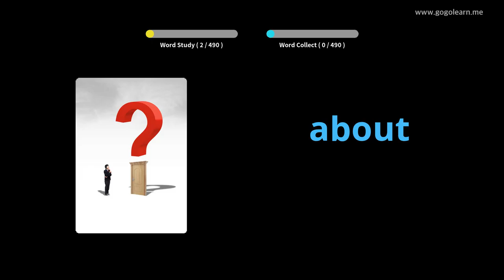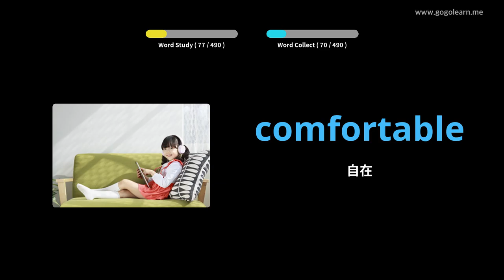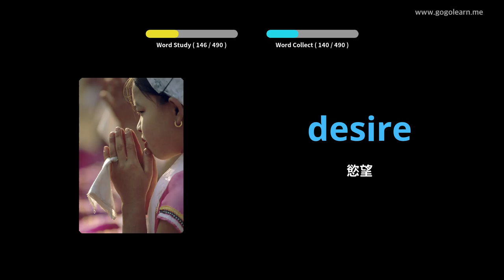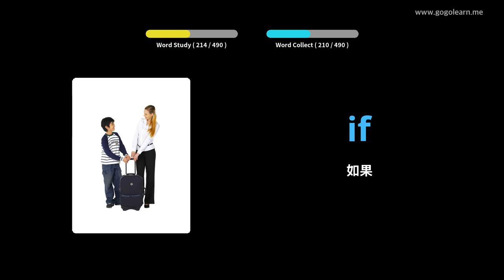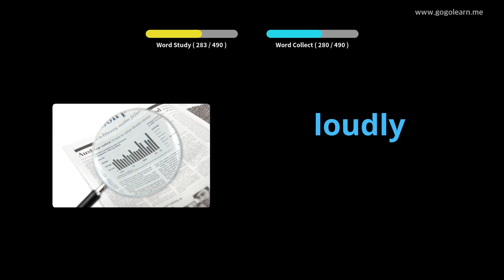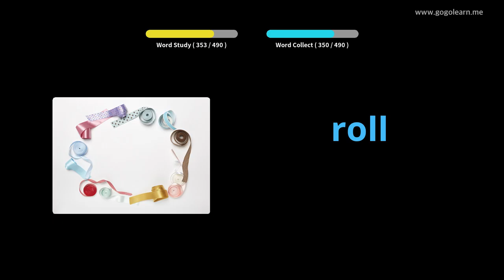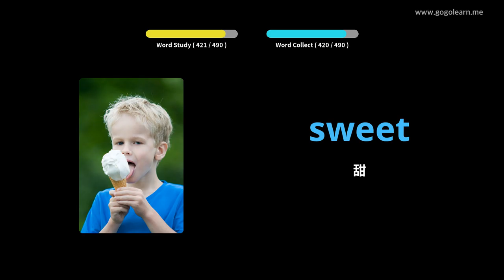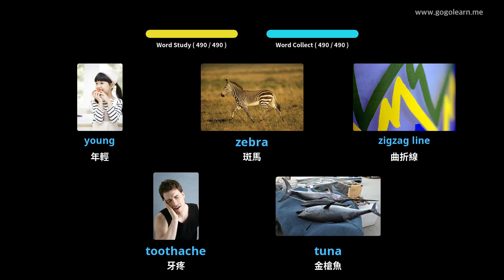學習英語圖片| 英語詞彙 小學 | Golearn